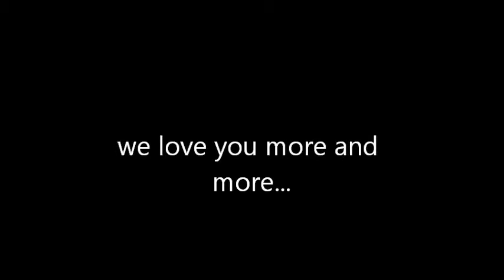Valco we loves you more and more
Valco gaat steeds meer achteruit dus dit filmpje is voor hem
omdat hij zoveel betekent voor ons!